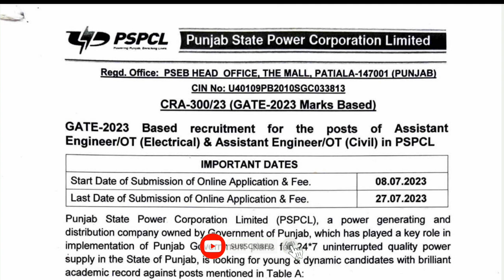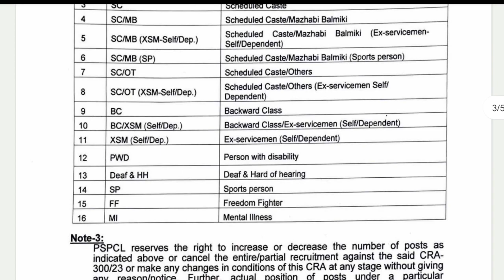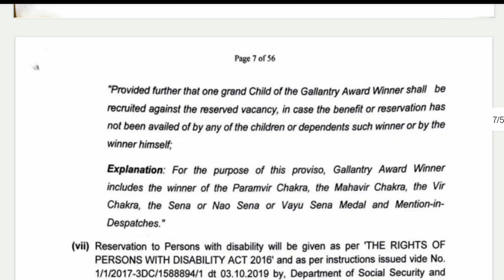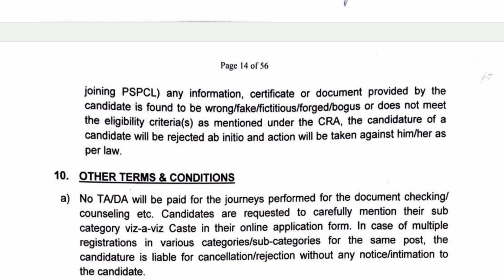PSPCL RECRUITMENT NEW VACANCIES 2023 || PSPCL AE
PSPCL RECRUITMENT NEW VACANCIES 2023  || PSPCL ALM

PSPCL RECRUITMENT NEW VACANCIES 2023  || PSPCL LINEMAN

Pspcl Apprenticeship Live Class

Pspcl Alm sample paper 2023 Recruitment

Important Concept for iti electrical for Alm / Assa exam Pspcl/pstcl Recruitment

Pspcl Alm Last year exam solution Pspcl 1690 Assistant Lineman

Important Mcqs For Alm Paper. Basic Concepts of Electrical engineer for Alm Post

Pspcl 2100 Alm

Exam Patten Pspcl Apprenticeship 2023 in Punjabi

pspcl alm joining letters
pspcl joining letter
pspcl alm qualification
pspcl alm post
pspcl alm 2023 notification
alm salary in pspcl
pspcl alm result
pspcl new bharti
pspcl lineman
are electrical lineman in demand
are lineman union
are lineman in demand
are lineman electricians
are linemen electricians
pspcl lineman eligibility
can lineman catch a pass
can lineman stay local
can a lineman become an electrician
do lineman have to have a cdl
do lineman need a cdl
do lineman get a pension
do power lineman work at night
do lineman still climb
does lineman school pay you
does lineman school help get a job
pspcl lineman qualification
does lineman school drug test
pspcl lineman recruitment
how physically demanding is being a lineman
how does lineman apprenticeship work
how do lineman work on live wires
how to become a ppl lineman
how long is power lineman school
is lineman school difficult
is lineman school a trade school
is lineman school necessary
is lineman school worth it
should plumbers be licensed
when does lineman school start
where are lineman schools
where do lineman work
where to apply for lineman apprenticeship
who do lineman work for
why do lineman need a cdl
why do lineman need class a cdl
why are lineman important
why is lineman so dangerous
why is being a lineman dangerous
pspcl lineman 2022
pspcl lineman vacancy 2022
pspcl alm
alm pspcl recruitment
do plecostomus change color
does psl have coffee
when pspcl
when is psl at starbucks
pspcl alm update

bank of punjab new jobs 2023
new govt jobs in punjab pakistan 2023
all new jobs in punjab 2023
new jobs 2023 punjab pakistan
new jobs 2023 in punjab matric base
punjab rangers new jobs 2023
cm punjab new scheme
cm punjab new
djpunjab new song 2023
2023 new job
employment news this week in punjab
e punjab career portal
new punjab government jobs 2023
new govt jobs 2023 punjab
upcoming agriculture jobs
new jobs 2023 in punjab
new govt jobs 2023 in punjab
new jobs in punjab police 2023
jobs punjab 2022
new jobs in punjab 2022
ok punjab new punjabi movie
new punjab jobs 2022
new punjab police job 2022
www punjab govt jobs 2022
 punjab job
punjabi news 2023
2023 upcoming jobs
25000 new jobs in punjab
upcoming punjab jobs 2022

iti govt apprenticeship 2023
iti govt apprenticeship 2022
iti govt apprentice vacancy 2022
iti govt apprentice
iti govt apprentice vacancy
govt iti apprentice
government iti apprenticeship 2022
iti apprenticeship government
govt iti apply
cg iti apprentice
cg iti admission 2023
cg iti govt job
cg iti apprentice vacancy 2022
iti apprentice government
govt iti application form 2022
govt iti ap
hp iti admission 2022-23
hp iti admission 2022
iti apprentice govt job
kk iti govindpur
kks govt iti mala
kk iti campus 2
kk iti logo
all iti govt job
all india apprenticeship.gov.in
all iti pass govt job
mp iti apprentice
mp iti govt job
mp iti apprentice vacancy 2022
mp iti application form 2022
new iti govt jobs
ts iti apprenticeship 2022
ts iti apprenticeship
ts iti apprenticeship online registration
upcoming iti govt jobs 2022
upcoming iti govt jobs
govt iti apprentice vacancy 2022